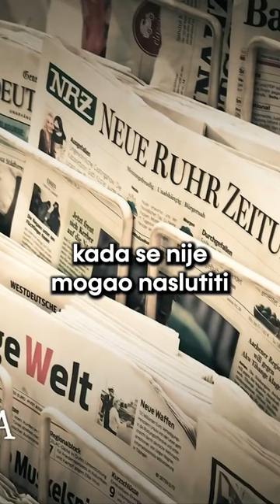RUDOLF STEINER JE JOŠ PRIJE 100 GODINA UPOZORIO...